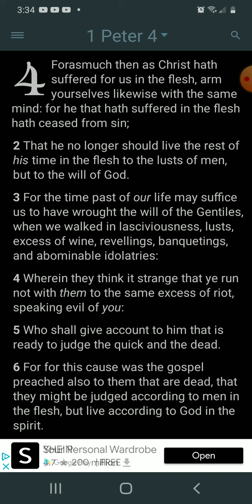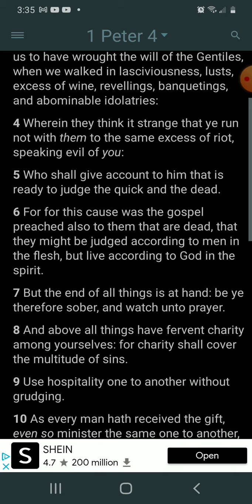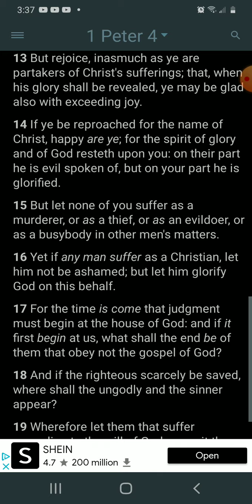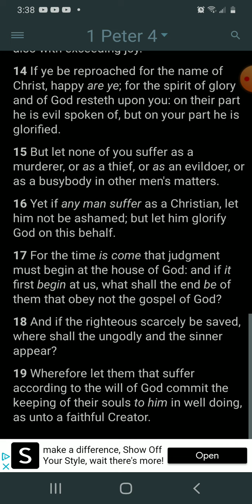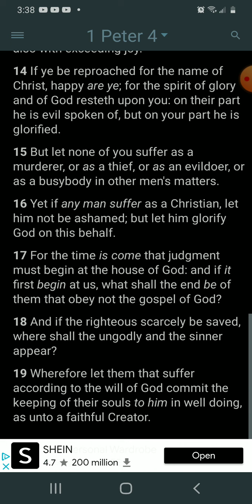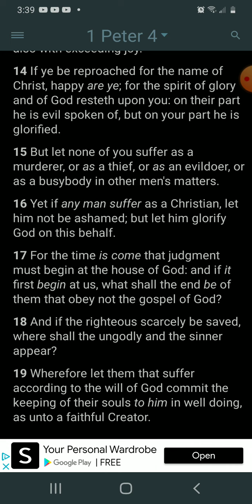We Shall Suffer, But Let Us Suffer For Righteousness Sake